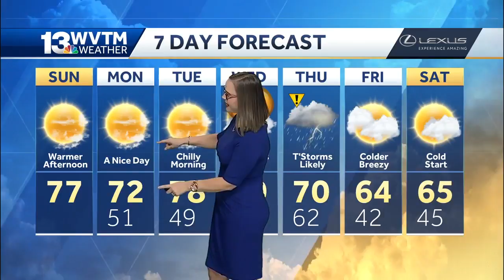Sunday looks warmer and dry